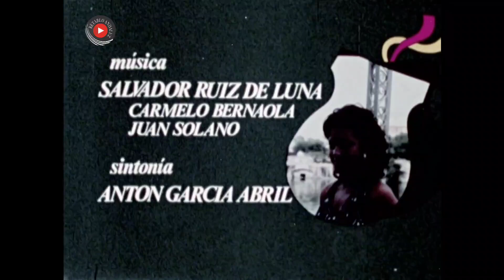Antoñita Moreno - Cantando se hace camino - Tierra de conquistadores I (1977)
Antoñita Moreno
Cantando se hace camino (1977)
Tierra de conquistadores (I)

Dirigido por: Carlos Serrano Mañueco, Enrique Martí Maqueda
Canciones: Salvador Ruiz de Luna.
Primero de los pogramas dedicado a Extremadura.

4:13 La serrana y el toro
17:59 Las Isabeles
24:07 Cuatro chulos
32:13 Jota extremeña: Virgen de Guadalupe